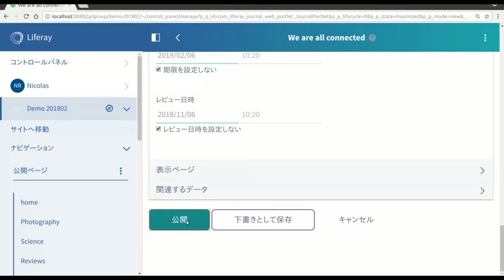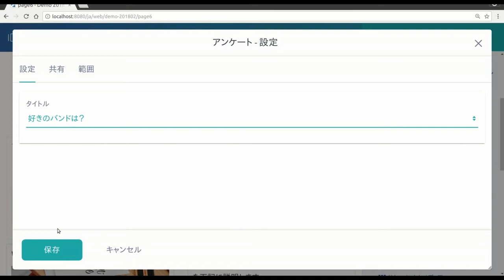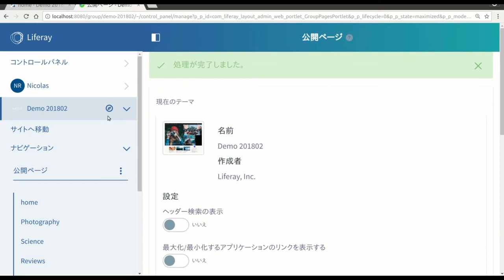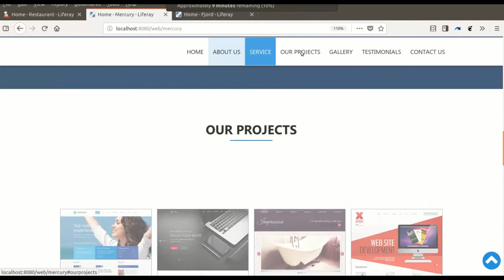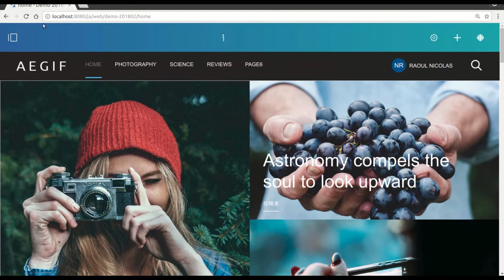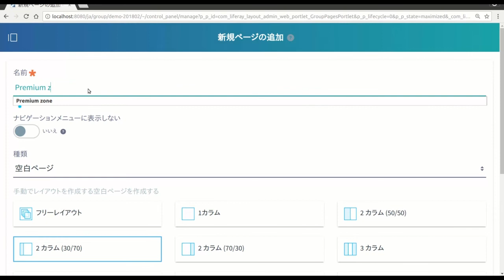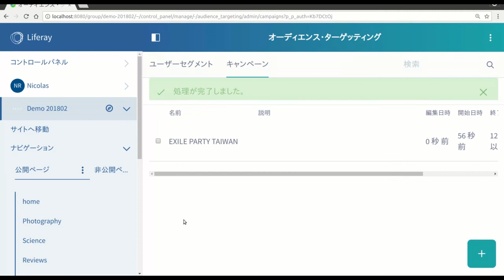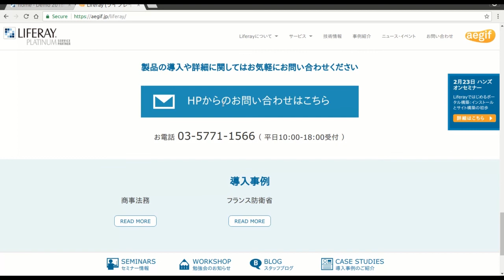Liferayで公開ウェブサイト作成、オーディエンス・ターゲッティング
今回のLiferay 7 DXPのデモは例として、イベント会社の公開ウェブサイトを作ります。
まずはWeb contentsを作ります。
タイトルや画像や文書コンテンツを入れました。リッチコンテンツを簡単に編集できます。

ウェブサイトに使うため、メディアとドキュメントをいくつかここにアップロードしておきました。

それでは、今作ったWeb contentsを使って、Web pageを作ります。
ページ名を入れて、layoutを選びます。2コラムにします。layoutがたくさんあって、良いのがなければ自分の好きなlayoutを数秒で作れます。
保存します。
作られたWeb pageに、先程作ったWeb contentsを入れます。
デモの前にブログや画像を準備しましたので、入れてみます。
・ブログ記事を入れます。
・アップロードした画像を見せるコンポネントを入れます。
・（コンテンツ管理）アンケートを入れます。予め準備したのを入れます。
・（コンテンツ管理）サイトマップは自動的に作ってくれます。
・（ニュース）お知らせを入れます。

コンテンツとは別で、テーマを選べます。
テーマでwebsiteの見た目を完全に変えられます。
今はLiferayのデフォルトテーマで表示されてますが、別のテーマにして見ます。
別のタブを開いて、「demo 201802」というテーマを選択します。
見える通り、メニューの見た目が変わりました。検索バーも、内容の置き方も変わりました。

各ページのフッターにcopyrightを入れたいので、テーマを更に編集してみます。
他の製品と違って、Liferayでは開発者が好みの開発ツールを使えます。
単純なtext editorでも使えますし、専用IDEのLiferay Studioでも使えます。
テーマの中を見て、フッターを編集して、copyrightの部分を入れます。

ところで、こういう簡単な変更もできますし、ニーズに応じて完全に違う見た目にすることもできます。
例えば、このレストランのwebsite、
このデザイン会社の今風website、
このフィットネスアプリのwebsite、
一つ一つは違うテーマを使ってます。
この３つのwebsiteが同じLiferayで動いてます。
テーマの再利用ももちろんできますし、テーマとテーマの間コンポネントの再利用もできます。

私達のイベント会社のwebsiteの話に戻ると、Copyrightが見えてきました。
何かを編集すると、自動的に反映されます。ビルドなどしなくても大丈夫ですので、開発スピードが速いです。

現代では、ウェブサイトの訪問者の大多数がスマートフォンを使ってますので、Liferayは「Mobile first」を意識してます。
このsimulationボタンを押すと、モバイルでの見た目がすぐ確認できます。
responsive designなので、同じwebsiteがなんの端末でも対応できます、別ページなどを作りません。
desktop websiteのこのメニュー見えますか？スマートフォンにすると、このハンバーガーメニューになりました。
検索バーも変わりました。
そして、横にありましたweb contentが、鉛直に配列されます。

ログインした人達の為、premium zoneを作ります。このzoneだけで、インタビューなどを提供します。
左のメニューで、private pageを作ります。
「公開ページ」のメニューで、「非公開ページを作成する」をクリックします。
名前はPremium zoneにします。

公開ウェブサイトに戻って、Liferay Audience Targetingを使ってみます。
来週EXILEが台湾でコンサートをしてて、今回台湾の方に特にアピールしたいので、トップページで台湾の方だけにコンサートのアナウンスを見せます。

まず、「台湾の方」というsegmentを作ります。
名前を入れて、
条件としては「ロケーション」を「台湾」に設定します。

user segmentができましたので、キャンペーンを作ります。
名前として「EXILE PARTY TAIWANキャンペーン」を入れて、
先程作ったuser segmentをtargetにします。
時間帯の設定もできます。

トップページに、キャンペーンのアナウンスを入れます。
右のメニューで、「ユーザー解析」→「キャンペーン・コンテンツ・ディスプレイ」を入れます。
キャンペーンを選んで、見せたいweb contentsも選びんで、保存します。

確認したいときは、台湾まで行かずに、前使ったsimulationが便利です。
いつものトップページはそんな感じですが、user segmentとして「台湾の方」を選ぶと、アナウンスが表示されます。

それに繋がってconversion rateの計算などもできます。

Huge thanks to the people who upload themes on Liferay Marketplace!